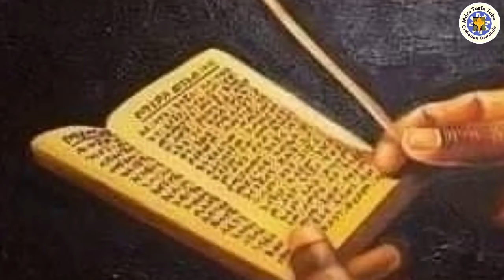"ናይ ንግሆ ጸሎት" Morning Prayer Eritrean orthodox tewahdo, D. Awet kiflemariam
Mdre_Tesfa_Tube Eritrean Orthodox Tewahdo ናይ ንግሆ ጸሎት